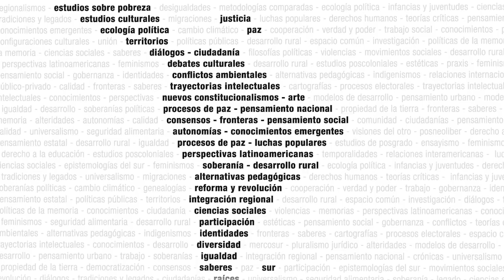La Política Social Universal en la superación de la desigualdad - Seminario Virtual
Coordinación: Laura Tavares (FLACSO, Brasil)